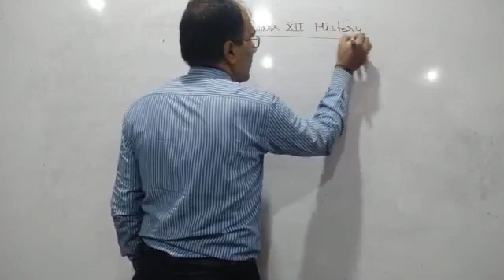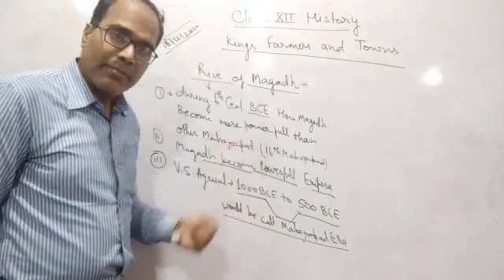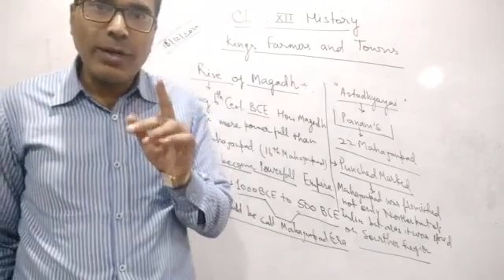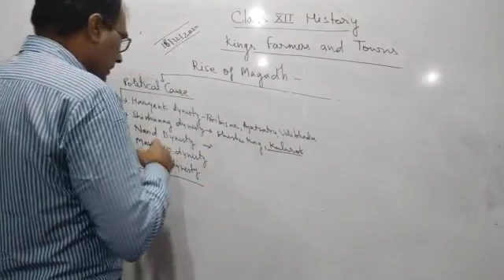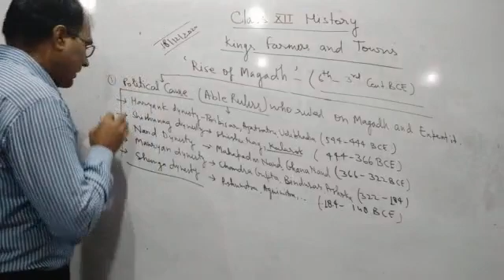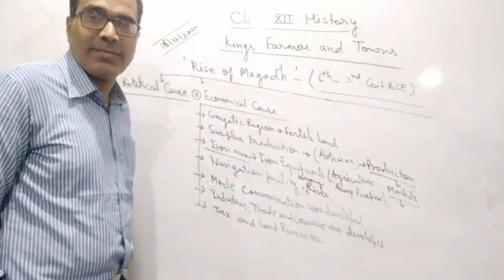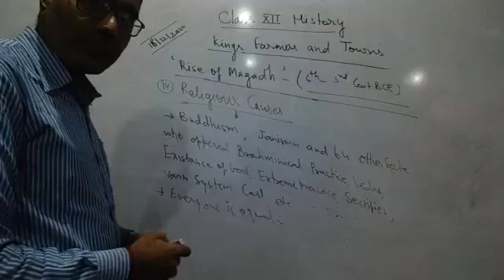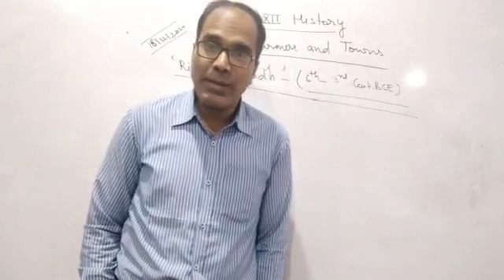Class XII History 18 -12 -2020 By Mr Ajay Kumar Mishra